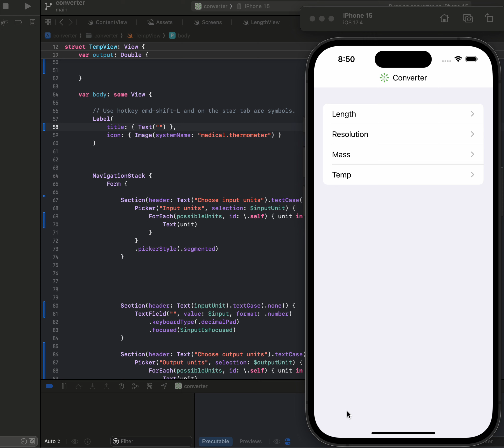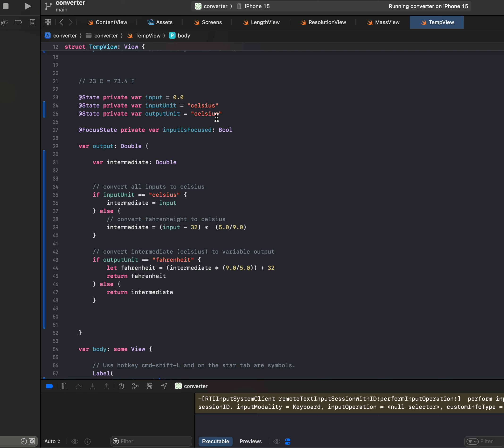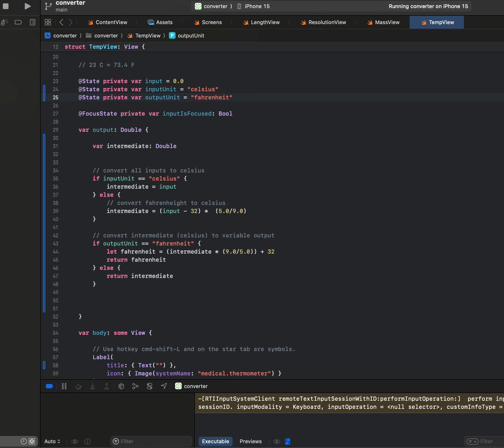temp portion of converter is complete